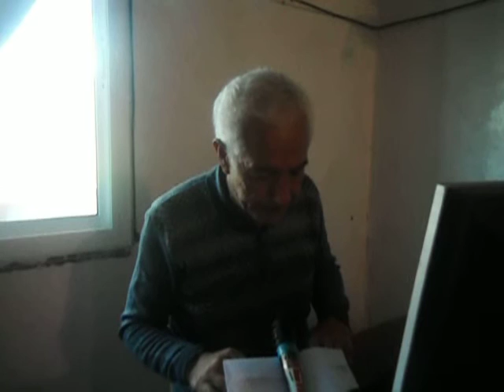قيدوم اذاعة وجدة مصطفى سليماني يخاطب رئيس الحكومة ورئيسي غرفتي البرلمان ...ولحيى الوطن